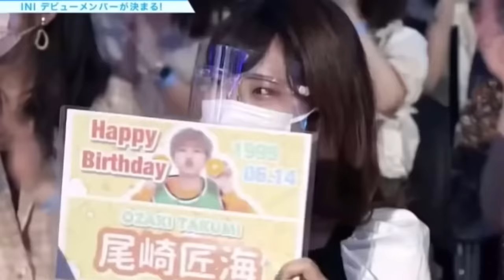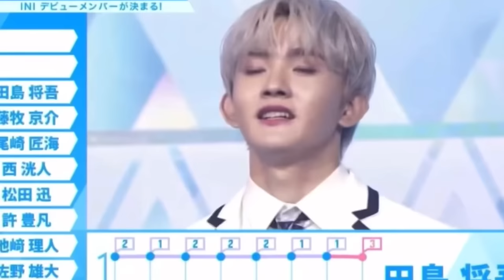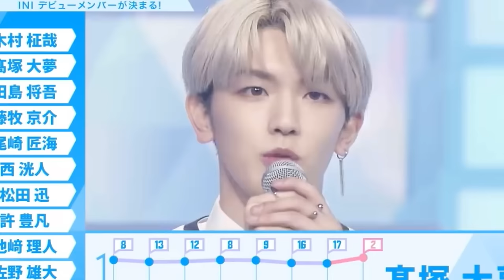INI (アイエヌアイ) / デビューまでの軌跡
グローバルボーイズグループ『INI』の各メンバーのオーディション時代をまとめてみました。

編集に至らない点があると思いますがご了承ください。
LANK(順位)はそのバトルの直後の順位発表式での順位を載せています。グループバトルのあとにはすぐに順位発表式がなかったため、掲載しておりません。

もう一度振り返りたいという方はもちろん、最近INIにハマった皆さんが彼らの魅力により気付けますように。

INI アイエヌアイ 아이엔아이
木村柾哉 髙塚大夢 田島将吾 藤牧京介 尾﨑匠海 西洸人 松田迅 許豊凡 池﨑理人 佐野雄大 後藤威尊